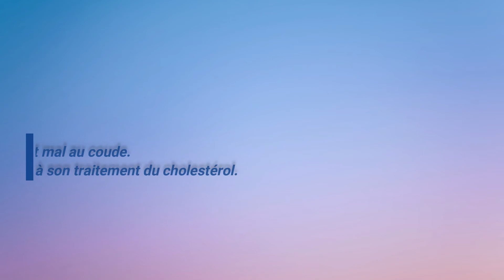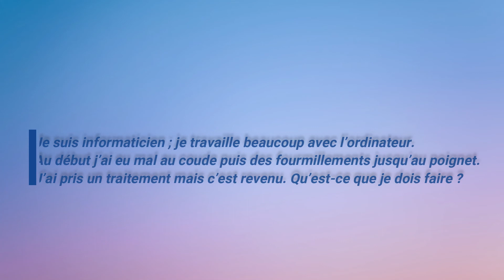SALEMTI : Epicondylite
Dans cet épisode de la série SALEMTI, Dr. Oussedik - Mahfouf répond à vos questions concernant le thème de la semaine : " 𝐄𝐩𝐢𝐜𝐨𝐧𝐝𝐲𝐥𝐢𝐭𝐞 ", comme sous-thème du thème du mois : " 𝐓𝐫𝐨𝐮𝐛𝐥𝐞𝐬 𝐦𝐮𝐬𝐜𝐮𝐥𝐨𝐬𝐪𝐮𝐞𝐥𝐞𝐭𝐭𝐢𝐪𝐮𝐞𝐬 ".

𝐕𝐨𝐢𝐜𝐢 𝐥𝐞𝐬 𝐪𝐮𝐞𝐬𝐭𝐢𝐨𝐧𝐬 𝐭𝐫𝐚𝐢𝐭𝐞́𝐞𝐬 𝐬𝐮𝐫 𝐜𝐞𝐭𝐭𝐞 𝐯𝐢𝐝𝐞́𝐨 :
00:26 J'ai souvent mal au coude gauche, côté externe, surtout quand je me coiffe. Je ne peux pas aller chez le médecin, j'ai peur d'être contaminée par la Covid-19. J'ai déjà pris du feldene sans résultat.

04:13 Mon fils a, depuis un mois, des décharges électriques au coude. Le médecin pense que c'est le nerf radial, il lui a donné un traitement, maintenant, il a des fourmillements même la nuit. Il ne peut pas étendre les doigts, qu'est-ce que je dois lui faire ?

05:43 Ma mère est hypertendue, elle a souvent mal au coude, le médecin lui a dit que ça peut être dû à son traitement de cholestérol.

06:44 Je suis informaticien, je travaille beaucoup avec l'ordinateur. Au début j'ai eu mal au coude, puis des fourmillements jusqu'au poignet. J'ai pris un traitement mais c'est revenu, qu'est-ce que je dois faire ?

𝐕𝐨𝐭𝐫𝐞 𝐚𝐯𝐢𝐬 𝐧𝐨𝐮𝐬 𝐢𝐧𝐭𝐞́𝐫𝐞𝐬𝐬𝐞, 𝐝𝐢𝐭𝐞𝐬-𝐧𝐨𝐮𝐬 𝐜𝐞 𝐪𝐮𝐞 𝐯𝐨𝐮𝐬 𝐩𝐞𝐧𝐬𝐞𝐳 𝐞𝐧 𝐜𝐨𝐦𝐦𝐞𝐧𝐭𝐚𝐢𝐫𝐞

𝐍'𝐡𝐞́𝐬𝐢𝐭𝐞𝐳 𝐩𝐚𝐬 𝐚̀ 𝐥𝐢𝐤𝐞𝐫 𝐞𝐭 𝐚̀ 𝐧𝐨𝐮𝐬 𝐬𝐮𝐢𝐯𝐫𝐞 𝐬𝐮𝐫 𝐘𝐨𝐮𝐭𝐮𝐛𝐞 𝐬𝐮𝐫 𝐧𝐨𝐬 𝐝𝐢𝐟𝐟𝐞́𝐫𝐞𝐧𝐭𝐬 𝐜𝐨𝐦𝐩𝐭𝐞𝐬, 𝐯𝐨𝐮𝐬 𝐭𝐫𝐨𝐮𝐯𝐞𝐫𝐞𝐳 𝐥𝐞𝐬 𝐥𝐢𝐞𝐧𝐬 𝐜𝐢-𝐝𝐞𝐬𝐬𝐨𝐮𝐬.